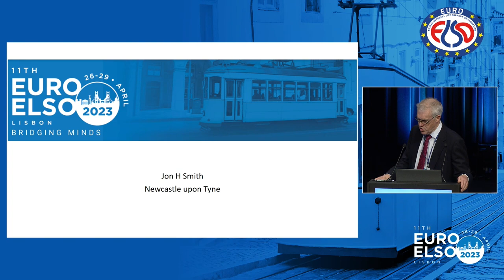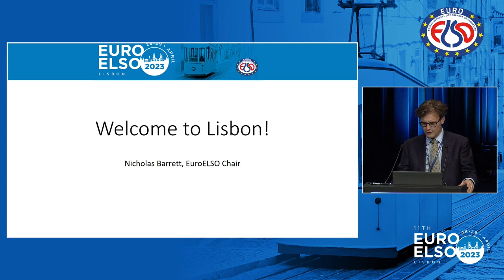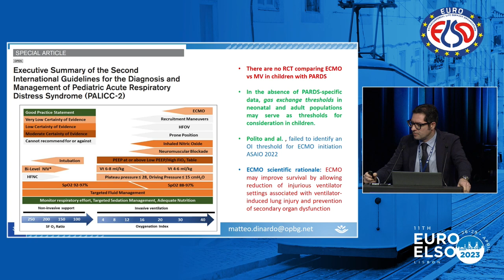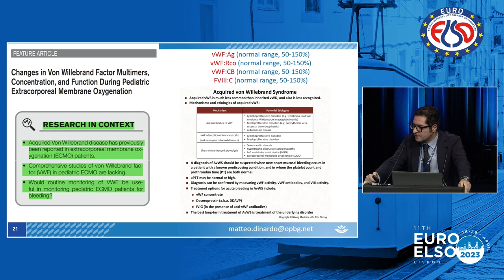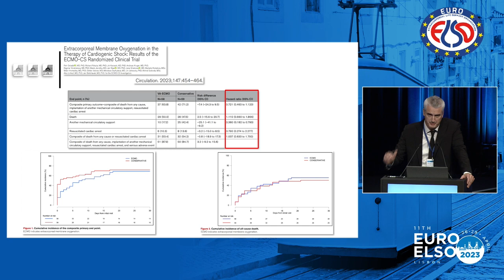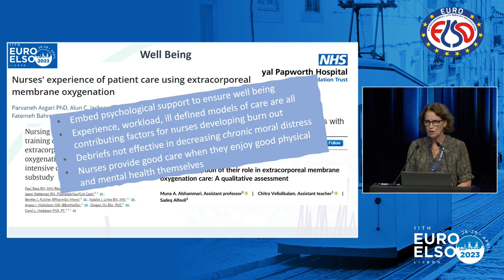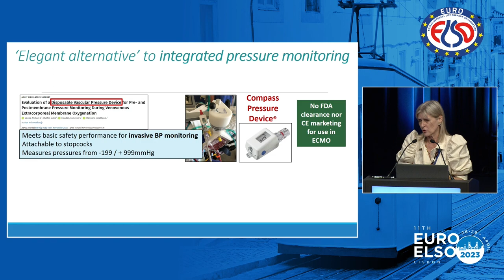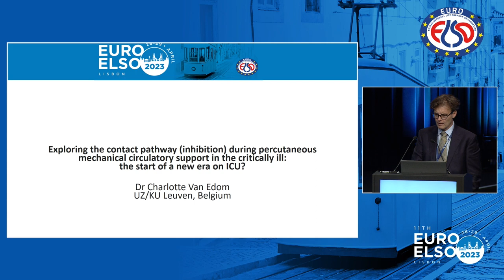EuroELSO 2023 - Opening Ceremony 27 April 2023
Opening Ceremony EuroELSO 2023
Moderator: Jonathan Smith

Welcome address - Congress Chair
Jonathan Smith

Welcome address - ELSO & EuroELSO Chair
Graeme MacLaren
Nicholas Barrett

Year in review - 2022/ 2023 highlights in pediatric ECMO
Matteo Di Nardo

Year in review - 2022/ 2023 highlights in adult ECMO
Matthieu Schmidt

Year in review - 2022/ 2023 highlights in nursing ECMO
Jo-Anne Fowles

Year in review - 2022/ 2023 highlights in innovation and technology
Leen Vercaemst

EuroELSO Working Groups, Surveys & Grants - an outlook
Nicholas Barrett